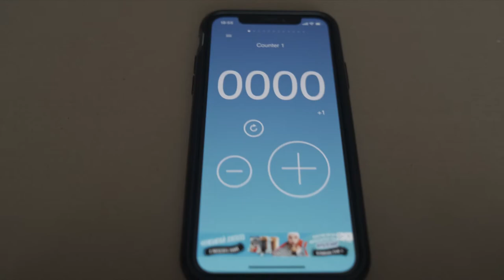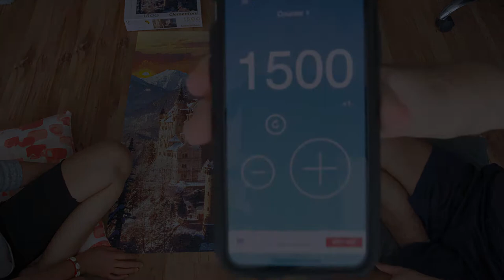Jigsaw Puzzle Time Lapse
My first ever youtube video.
Time Lapse of Clementoni high-quality puzzle completed with my girlfriend.
Pieces: 1500
Sorting: 30min.
Size: 84,3 x 59,2cm.
Total time: 35h.
Average time per piece: 82sec
Coffee spills: 1 time
Picture: Neuschwanstein Castle. It is a 19th-century Romanesque Revival palace on a rugged hill above the village of Hohenschwangau near Füssen in southwest Bavaria, Germany.